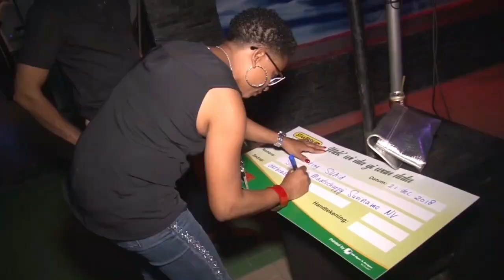22 12 2018 Stichting Su-Aid behaalt streefbedrag